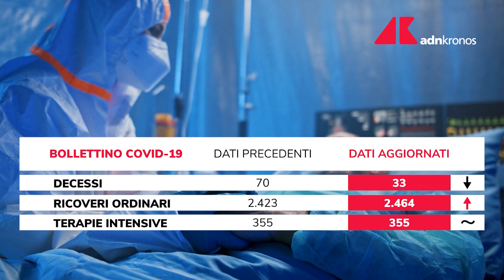Covid Italia: bollettino contagi oggi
Sono 3.702 i positivi ai test Covid individuati nelle ultime 24 ore a fronte di 485.613 i tamponi effettuati per un tasso di positività che sale allo 0,76%.